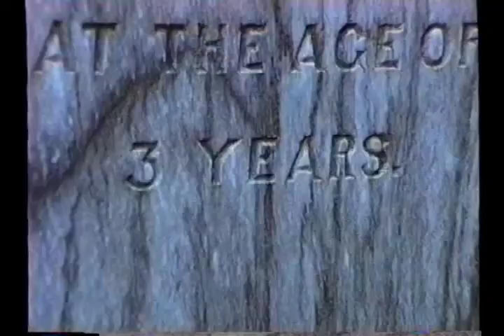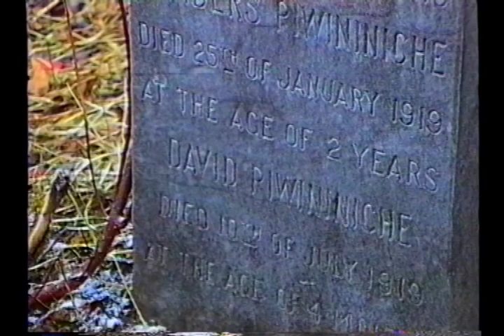Albany River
Created by the Ojibway and Cree Cultural Centre
English - 1991 (25 minutes)

Shortly after the ice broke up on the Albany River, two large rafts were launched from the Kabinakagami River, near the Constance Lake Reserve. The ultimate destination was Fort Albany, on the James Bay coast. The trip took two weeks and covered two hundred and fifty miles. During the trip down river, various elders discussed the history of now non-existent settlements along the Albany River. Pre-european as well as Post-european contact is also mentioned in some detail. Throughout the program, daily activities on the raft can be experienced by the viewer. This program is recommended for an older audience.